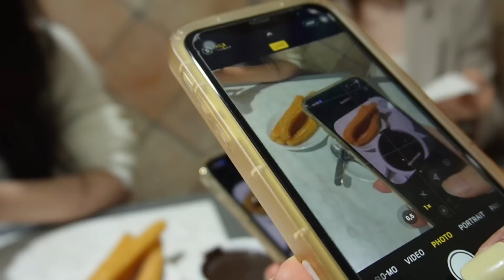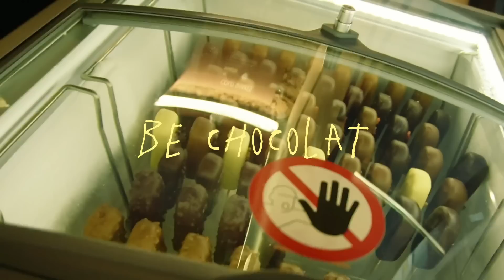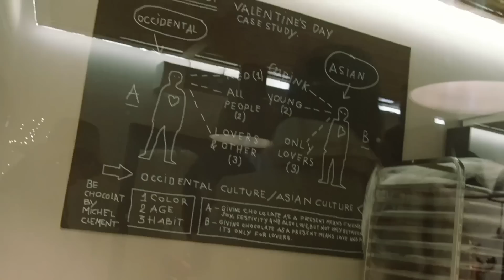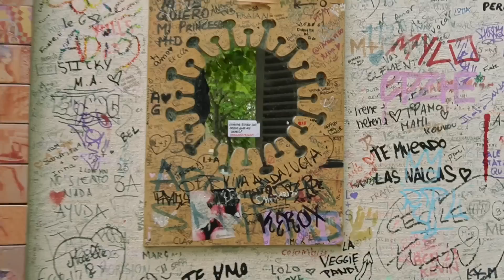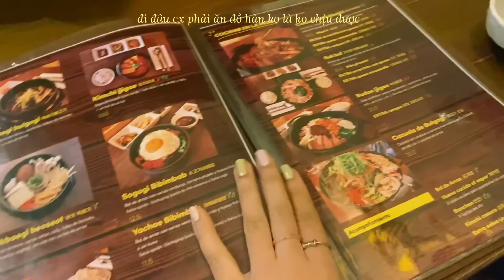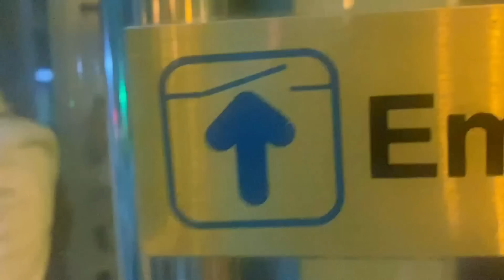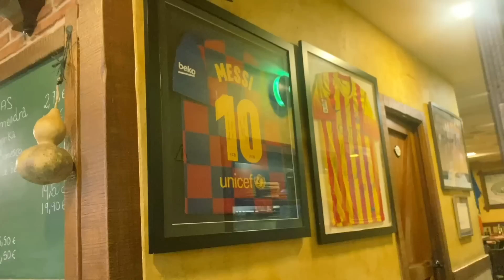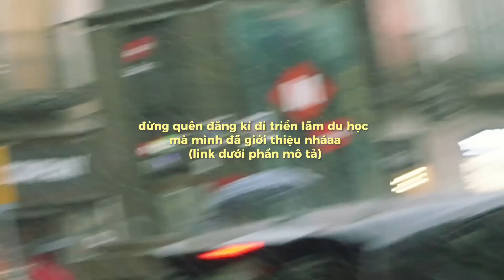(food vlog) lăn lông lốc ở Barcelona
như thường lệ lại là 1 chuyến du lịch ăn nhăng nhăng rất zuiii của chúng tôi
hi vọng mọi người xem xong cũng zui như thế hè hè hè :p

cạm ơn các chị em iu lại tiếp tục đồng hành cùng nhau trong chuyến đi lần này ai lớp du all ♡

bác nào quan tâm tới triển lãm du học lớn nhất toàn quốc tui có nói trong video thì hãy ấn zô đây nhá

with good vibe,
tít ♡
filmed with Sony Zve10
edited with adobe premiere/ capcut/ procreate